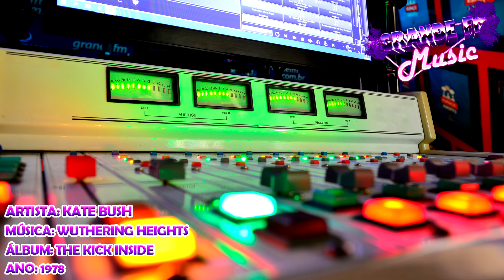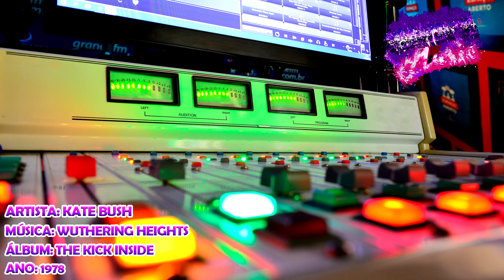Kate Bush - Wuthering Heights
Artista:  Kate Bush
Álbum: The Kick Inside
Ano: 1978